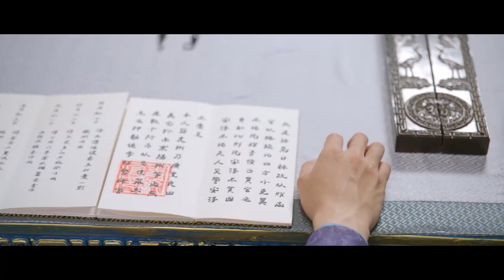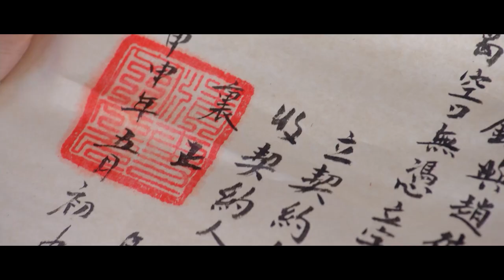🍿【Full Movie Version】霸道太子強制先婚後愛，趁太子妃正熟睡突然上床抱住她！ 許凱 景甜🍿中國電視劇